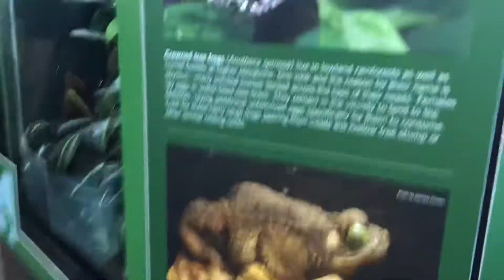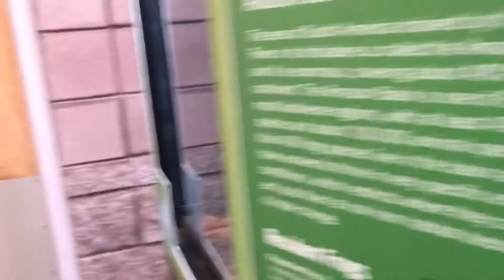ATLANTA BOTANICAL GARDEN ADVENTURE!!